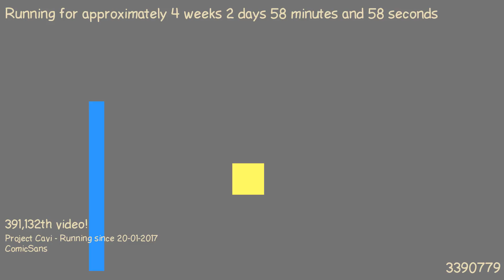1487545387 - Webdriver Cavi - H2